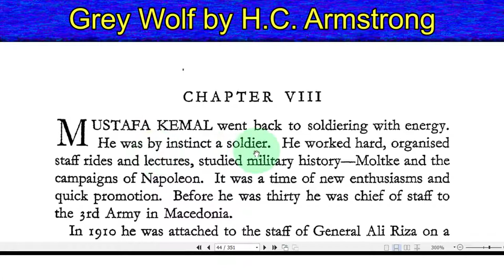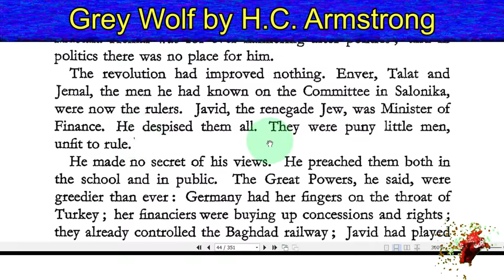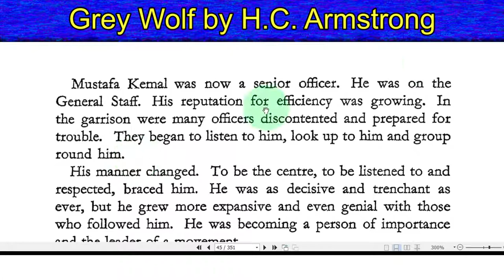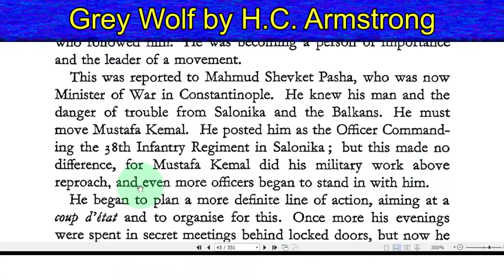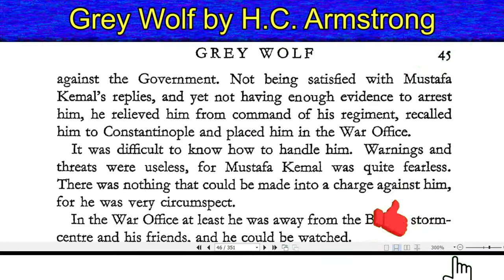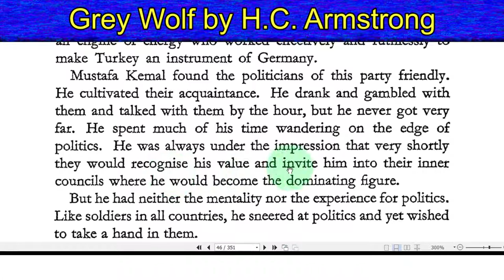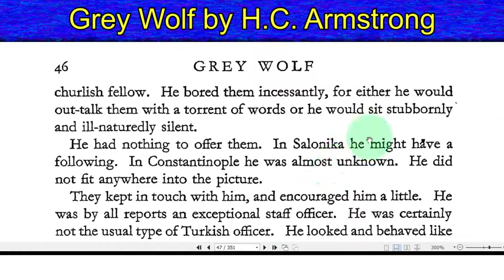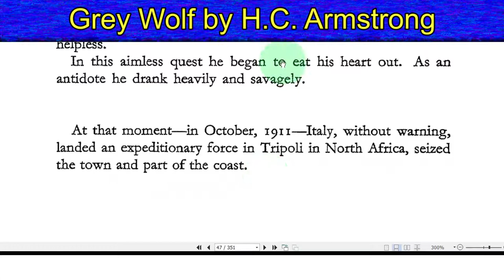011-Grey Wolf by H.C.Armstrong - An Intimate Study of a Dictator.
011-Grey Wolf by H.C.Armstrong - An Intimate Study of a Dictator.